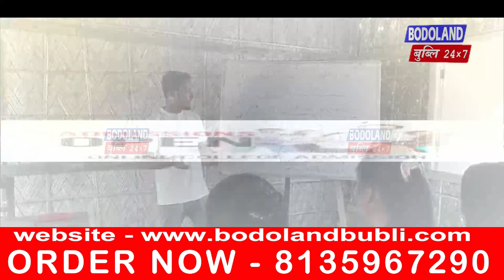मोसानो मोजां मोनग्रा बिथांमोननि थाखाय Art and Motion Dance Studio आ 15 Days Summer Dance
मोसानो मोजां मोनग्रा बिथांमोननि थाखाय Art and Motion Dance Studio आ 15 Days Summer Dance Camp-2024 खुंफुंनो थाखाय साखा-फारा ।